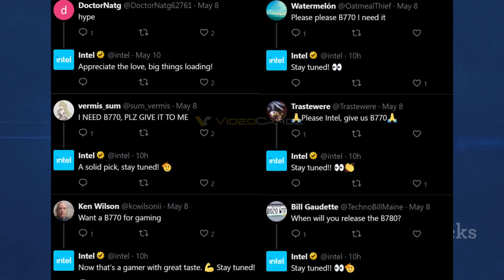Intel Might Launch Arc B770 GPU Soon?